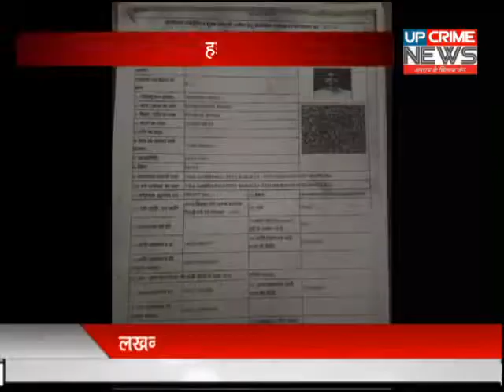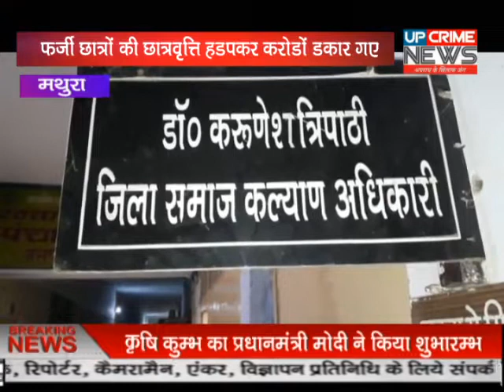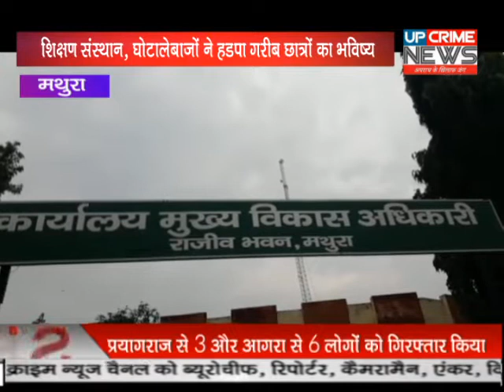मथुरा-फर्जी छात्रों की छात्रवृत्ति हड़पकर करोड़ों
फर्जी छात्रों की छात्रवृत्ति हड़पकर करोड़ों डकार गए शिक्षण संस्थान, घोटालेबाजों ने हड़पा गरीब छात्रों का भविष्य

समाज कल्याण विभाग और बैंक कर्मियों से मिलीभगत कर सरकारी धन को किया जा रहा खुर्दबुर्द

पीड़ितों ने जिलाधिकारी, सीडीओ और समाज कल्याण अधिकारी से शिकायत कर सौंपे दस्तावेज

मथुरा। शिक्षा माफियाओं के रोज नये कारनामे सामने आ रहे हैं ऐसा ही एक मामला आज उस वक्त प्रकाश में आया जब तीन छात्र सीडीओ साहब के आगे हाथ जोड़कर गिड़गिड़ाते हुए अपने भविष्य को बचाने की गुहार लगाते नजर आए। पूछने पर पता चला कि वो तीनो ही एक शिक्षण संस्थान में शिक्षणार्थी हैं और पात्र होने के बावजूद भी उनको छात्रवृत्ति नहीं मिल पा रही है कारण बड़ा चौंकाने वाला निकला। समाज कल्याण की वेबसाइट पर तीनों ही 2 वर्ष पूर्व से एक अन्य संस्थान में अलग ही पाठ्यक्रम में पंजीकृत पाए गए और उस पाठ्यक्रम की छात्रवृत्ति भी सरकारी खजाने से उनको निरंतर प्राप्त होने की तस्दीक कर रही है।
यह देखकर उन तीनों के होश उड़ गए। जब उन्होंने उस संस्थान के प्रबंधक से इस बावत जानकारी मांगी तो प्रबंधक ने बेख़ौफ़ हो उन्हें धक्के मारकर अपने विद्यालय से निकाल दिया। पीड़ित अशोक निवासी जादोंपुर जोकि आरबीएस कॉलेज में बीटीसी तथा उसी के गांव का पाराशर जो कि आरबीएस में ही बीएससी का छात्र है ने बताया की उनके नाम व वल्दियत से क्रमशः बीबीए व बीसीए की छात्रवृत्ति बलदेव क्षेत्र के श्रीमती लीला देवी पीजी कॉलेज, गांव मगना के प्रबंधक द्वारा फर्जी बैंक एकाउंट, फर्जी आधार व किसी अन्य के फोटो और दस्तखत से निकाली जा रही है वहीं आरबीएस कॉलेज से बीटीसी कर रहे रामेश्वर सिंह निवासी गढ़सौली के फर्जी कागजों से बीसीए के पाठ्यक्रम की छात्रवृत्ति भी इसी संस्थान द्वारा धोखाधड़ी कर निकाली जा रही है। शिकायत पर सीडीओ रामनेवास ने सरकारी धन के बंदरबांट की जांच कराने व दोषियों के विरुद्ध कड़ी धाराओं में मुकदमा दर्ज करवाने का आश्वासन पीड़ितों को दिया। जनपद में छात्रवृत्ति प्राप्त कर रहे छात्रों की सूची का सही सत्यापन करवाया जाय तो करोड़ों रुपयों की अनियमितता व घोटाला सामने आ सकता है।